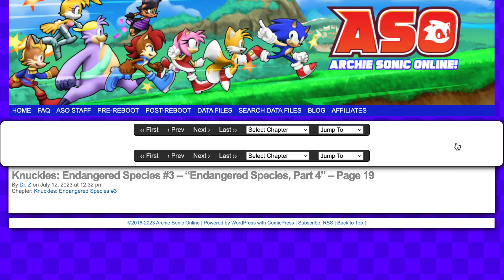Archie sonic comic online: Knuckles the Echidna Endangered Species